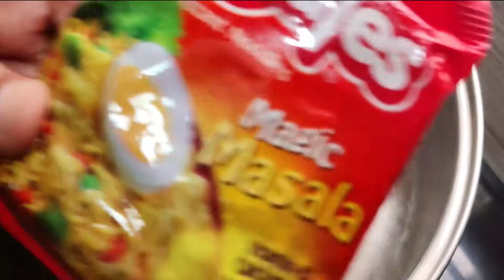৮ মাস থেকে ৫ বছরের বাচ্চাদের জন্য পুষ্টিকর এগ স্যুপ নুডুলস/Baby Soup Noodles/Healthy baby food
৮ মাস থেকে ৫ বছরের বাচ্চাদের জন্য পুষ্টিকর এগ স্যুপ নুডুলস/Baby Soup Noodles/Healthy baby food

আশা করছি আমার আজকের  রেসিপি আপনাদের ভালো লাগবে এবং কাজে আসবে।